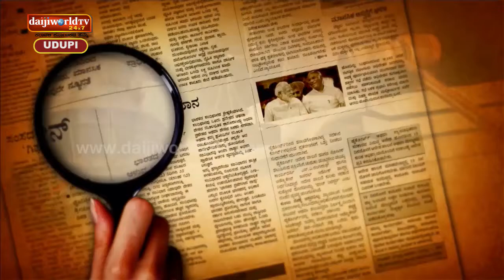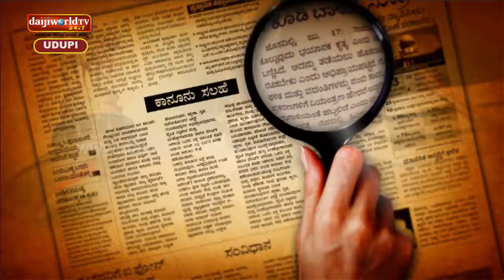Darpana | Episode 9 | Water Conservation by Joseph GM Rebello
Talk on Water Conservation by Udupi Jilla Kannada Rajyothsava awardee Joseph GM Rebello